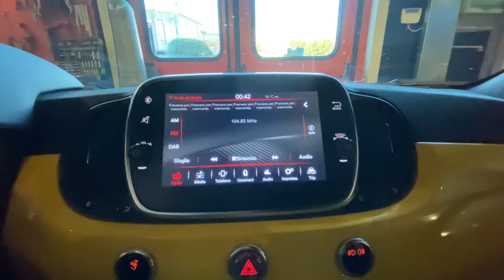Retrocamera Fiat 500 Abarth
Installazione Retrocamera su Fiat 500 Abarth MY20 con sistema Uconnect 7”